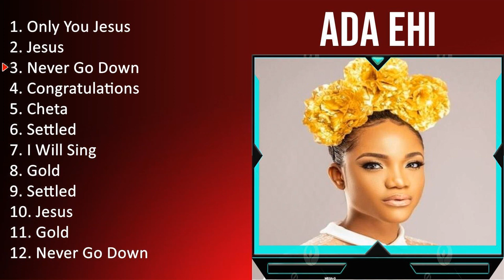A d a E h i 2023 [1 HOUR] Playlist - Greatest Hits, Full Album, Best Songs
[00:00:00] - 01. O̲̲̲nly Y̲o̲̲u̲̲ J̲e̲̲su̲̲s
[00:05:48] - 02. J̲e̲̲su̲̲s
[00:11:35] - 03. N̲e̲̲ve̲̲r G̲o̲̲ D̲o̲̲wn
[00:17:59] - 04. C̲o̲̲ngra̲̲tu̲̲la̲̲ti̲̲o̲̲ns
[00:22:54] - 05. C̲he̲̲ta̲̲
[00:27:35] - 06. S̲e̲̲ttle̲̲d
[00:31:21] - 07. I̲̲̲ W̲i̲̲ll S̲i̲̲ng
[00:37:13] - 08. G̲o̲̲ld
[00:40:07] - 09. O̲̲̲nly Y̲o̲̲u̲̲ J̲e̲̲su̲̲s
[00:45:55] - 10. J̲e̲̲su̲̲s
[00:51:42] - 11. N̲e̲̲ve̲̲r G̲o̲̲ D̲o̲̲wn
[00:58:06] - 12. C̲o̲̲ngra̲̲tu̲̲la̲̲ti̲̲o̲̲ns
[01:03:01] - 13. N̲e̲̲ve̲̲r G̲o̲̲ D̲o̲̲wn